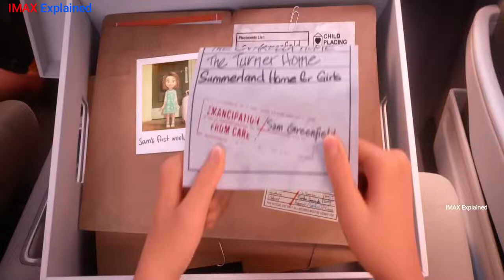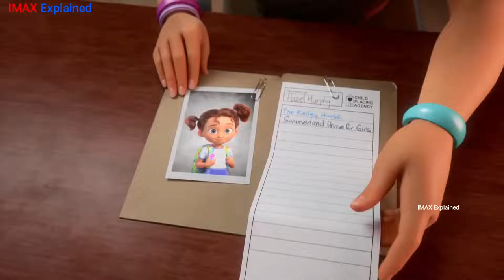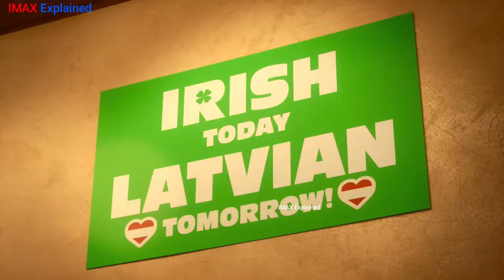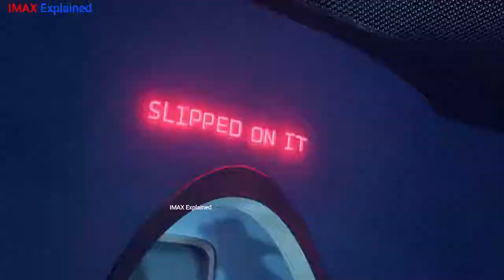Luck 2022 I Movie explained in Hindi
Video Credits : IMAX Explained